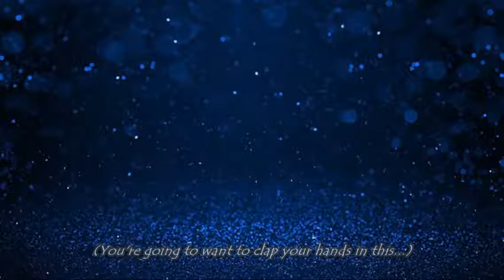11 Rise Up, Shepherd (2022 album)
11 Dec 2022 – Song 11
for Mary and Ben

Rise Up, Shepherd (Ruth Stuart/Kate Wiggin)
Arrangement by Dalnacraig Music

Sing-alonga Chummy at Christmas!
Chummy’s Singing Advent Calendar 2022 is in aid of Asthma + Lung UK